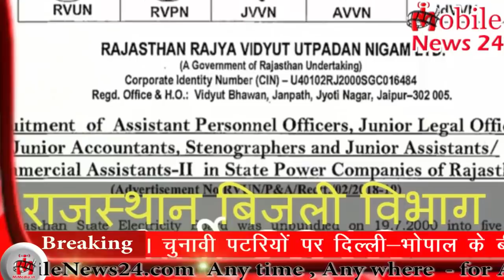आज दिनभर की बड़ी ख़बरें | Top 20 news | Breaking news | news headlines | News bulletin | MobileNews.